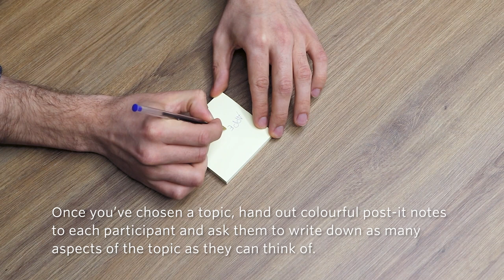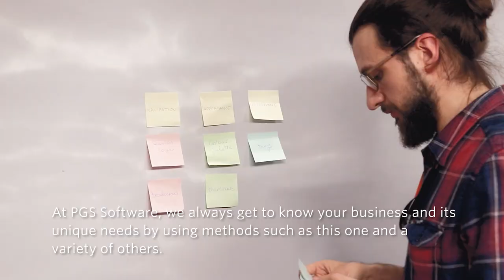Digitalks | Design Thinking - How to Find out What’s Working & What Isn’t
“Roses, Buds, & Thorns” are a common design thinking activity to identify what is currently working, what isn’t, and what could stand to be improved.

Here, UX designer Marcel Mitraszewski explains how this process applies to our software design principles.
* Roses reflect aspects that are working as intended
* Buds represent aspects that have potential but need improvement
* Thorns represent the parts that are not working and need the most work

The “Roses, Buds, & Thorns” technique is one of our most vital software design process steps when creating any digital product. It visualises everything about your current product or service, providing key insight into your own business and its offerings.